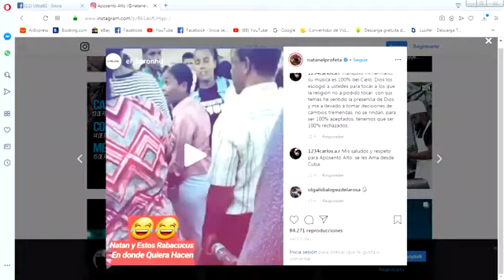JUNIOR JIMENEZ EN CONTRA DEL USO DEL VERIFONE EN LA BATALLA DE LA FE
Bienvenidos a "Afondo Radio Show" en donde podrás disfrutar de las mejores entrevistas exclusivas ORIGINALES & ÚNICAS.

Análisis y debates de interés general.